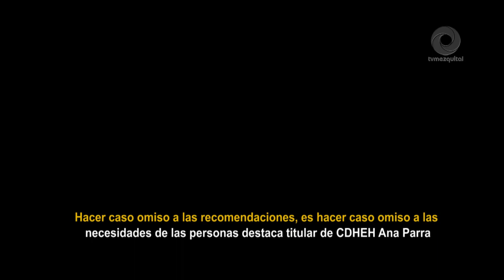Hacer caso omiso a las recomendaciones, es hacer caso omiso a las necesidades de las personas: Ana P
Hacer caso omiso a las recomendaciones, es hacer caso omiso a las necesidades de las personas: Ana Parra.